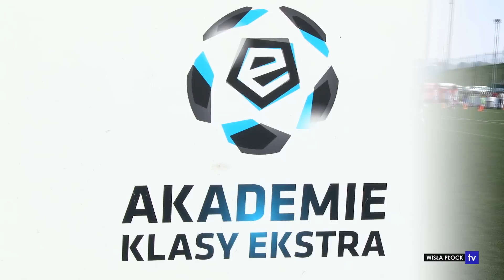Dzień z Wisłą - Akademia Klasy Ekstra w Płocku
12 września na obiektach sportowych Wisły Płock odbyła się Akademia Klasy Ekstra, współorganizowana przez Ekstraklasę S.A. oraz Ministerstwo Sportu i Turystyki.